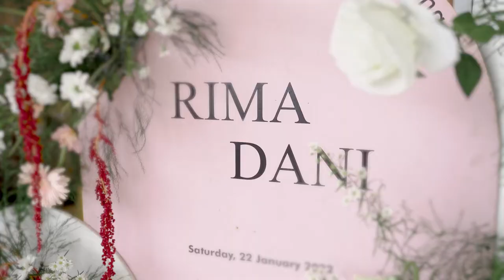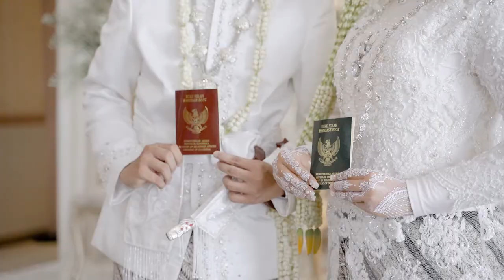Dani Rima Wedding